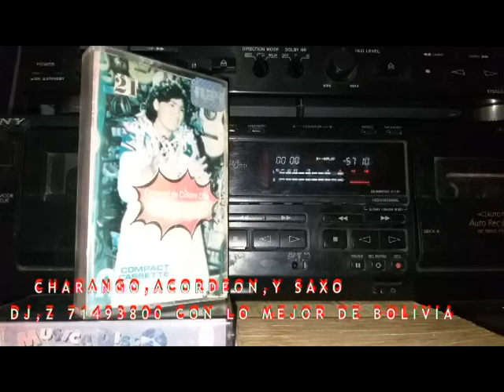CARNAVAL DE COLOMI PROMURO RECORDS